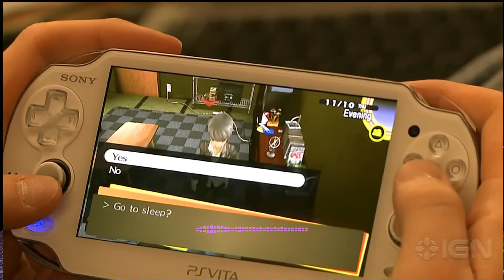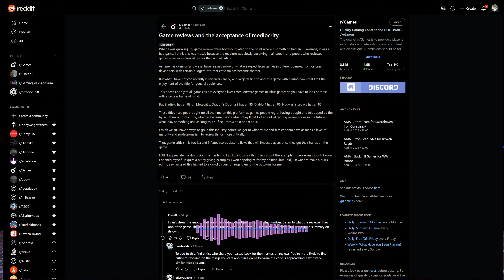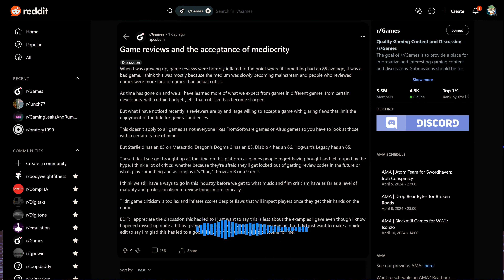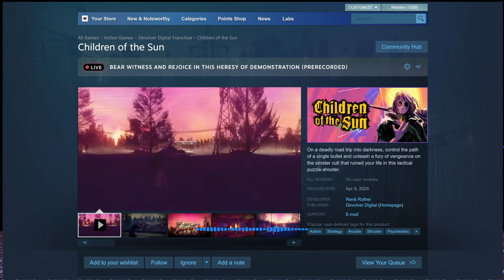Podcast Gameoverse - Episode 175 (Pay to Win)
We discuss Dragon's Dogma 2, and whit it means for a game to be "Pay to Win". We also tried out the Diablo IV Season 4 PTR. We talk about game reviews... It's a slow week, bro...

Oh, snap! We're on Discord

Timestamps:
0:00 - Intro
0:27 - Rick's playing Fallout 4
8:49 - Wasabi played Ni-Oh 2
28:11 - Wasabi played Diablo IV Season 4 PTR
38:38 - Rick played Persona 4 Golden
46:00 - Rick played Dragon's Dogma 2
1:08:25 - Discussion Topic: What is pay to win?
1:35:16 - Discussion Topic: Game reviews
1:52:50 - Windblown Gameplay Trailer
1:53:50 - Eternal Strands Reveal Trailer
1:55:51 - Game Releases
2:11:12 - Outro